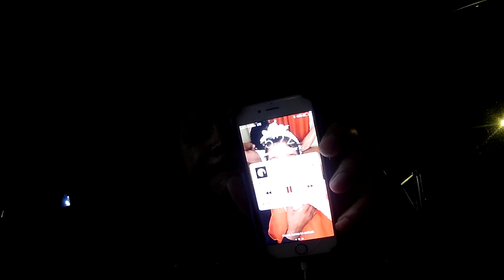pescamo un pequeno tiburon (new york)